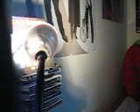Sweet Child O' Mine [take 4]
Constructive criticism welcome.

But yeah, I can't HOWL like Axl, sorry. XP